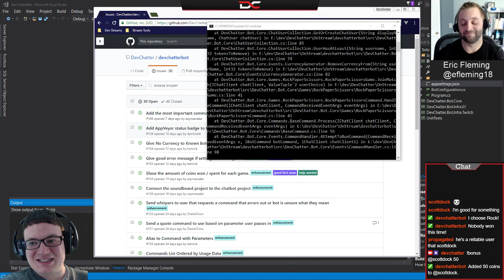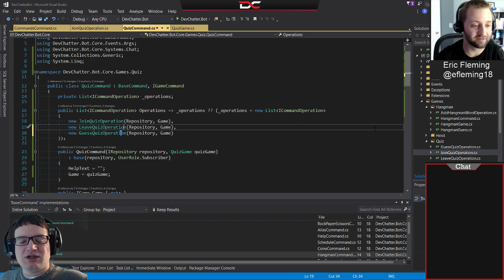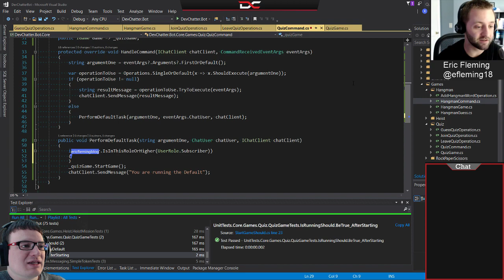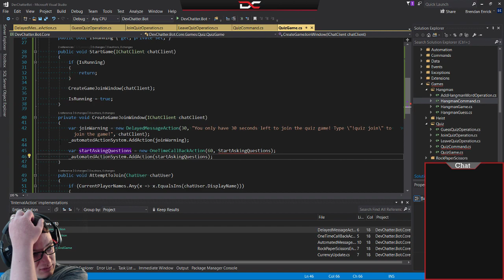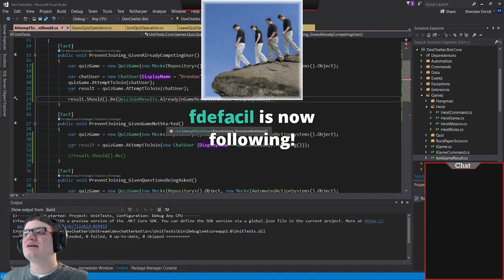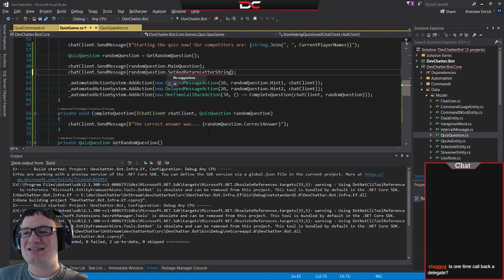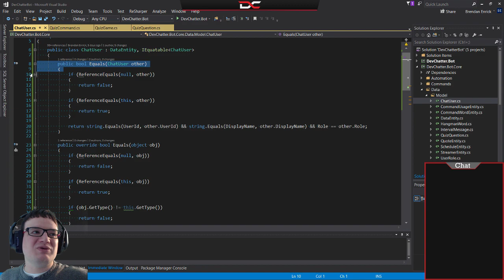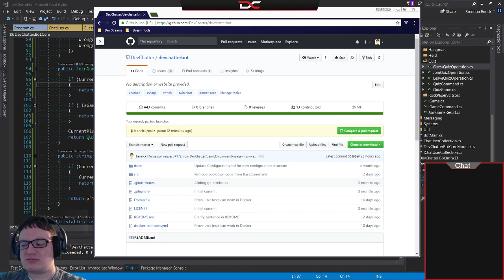Pair Programming with Eric Fleming in C# using .NET Core! Join us! Episode 44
In this Twitch live stream, Brendan pair programs with Eric Fleming on the Quiz Game in our chat bot.